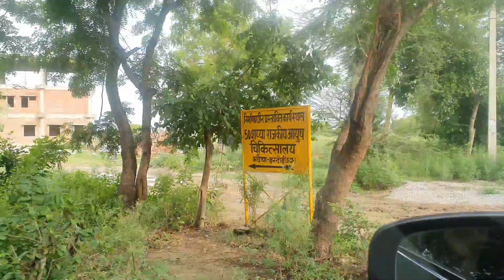vlog45 ||Finally humlog Kanpur Pohoch gaye🤗